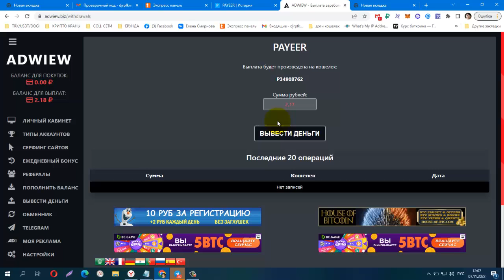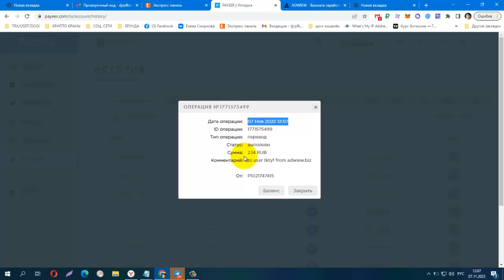Без вложений! NEW Bux ADWIEW, ПРОВЕРИЛА! ПЛАТИТ! вывод от 1 рубля